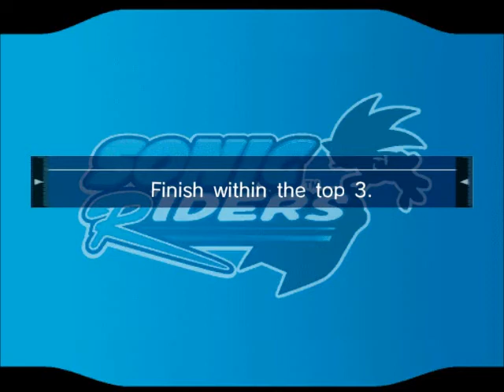Sonic Riders [Heroes Story] Part 1 - Watch Me Fail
CRUSH 40 YEAH!